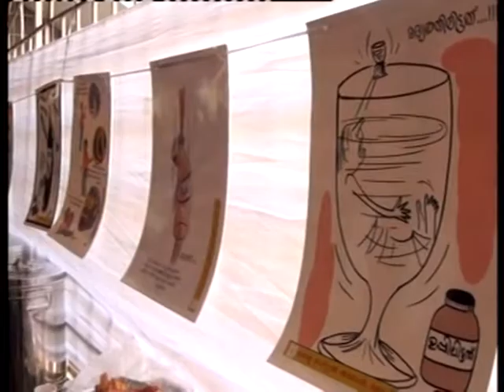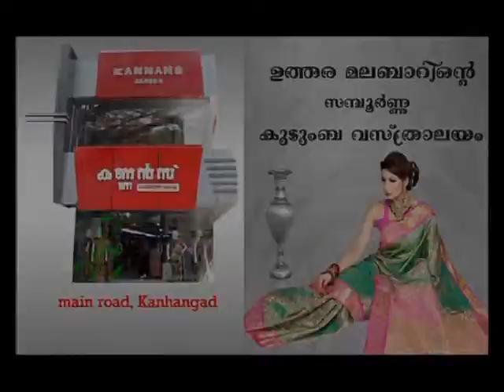citinewstoday 27 06 2014